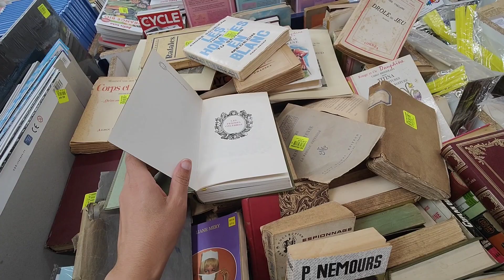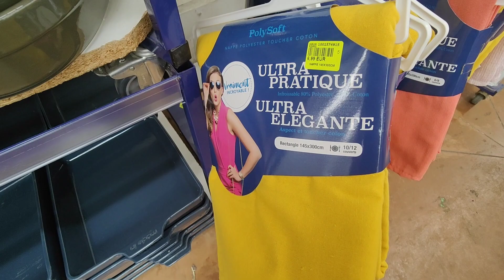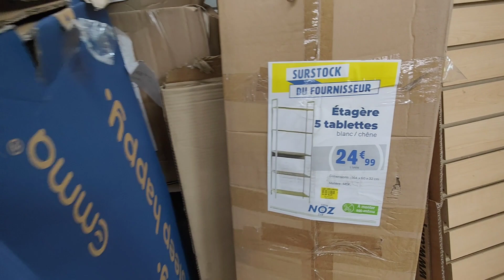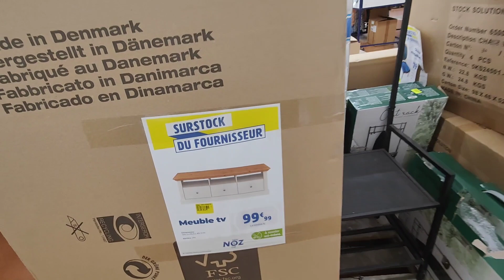NOZ ARRIVAGE MAISON 15 SEPTEMBRE 2022